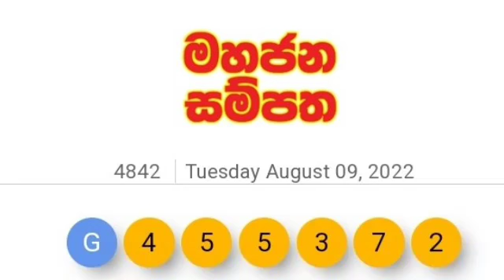Mahajana Sampatha 4842 | මහජන සම්පත 4842 | yesterday mahajana 4842 |NLB lottery results 2022.08.09